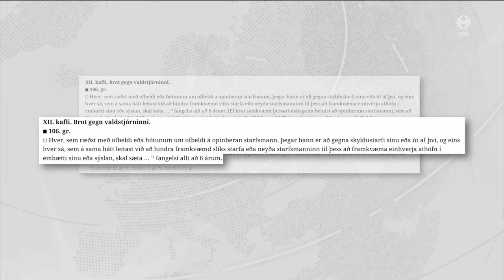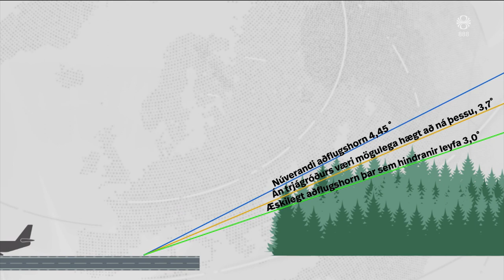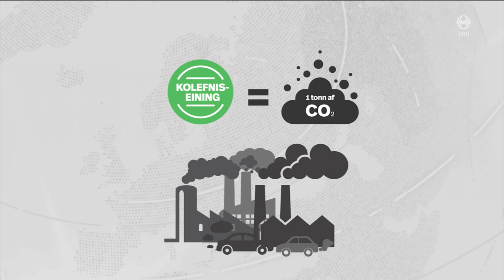Fréttir - 18. ágú 2023